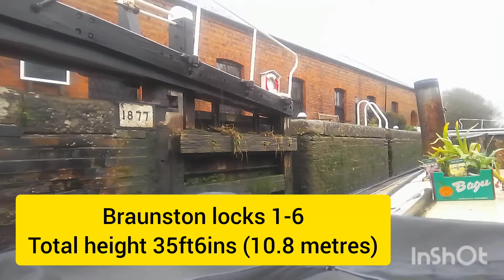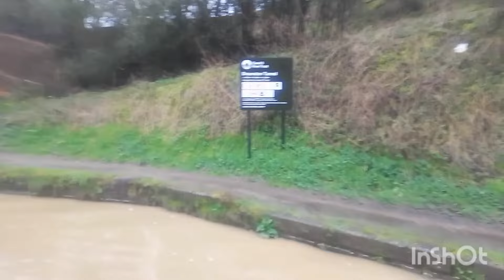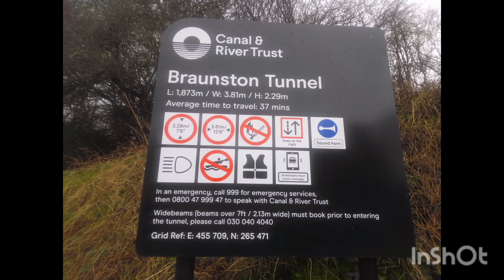115. Disaster strikes in Braunston tunnel: our narrowboat travels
Welcome to this week’s video, More solo challenges for Paul.

Below are our usual links along with any mentioned in the video.

Cruising journal:

Our confirmed organised shows for this year so far are:

27/28 April RCTA Startops floating market, Marsworth

4/6 May RCTA Berkhamstead

24-27th May Crick Boat Show

8/9 June Cassiobury Floating Market

23/24 June Brentford Canal Festival

17/18 August Brownhills Boating Festival

31 August/1st Sept Bratch Gathering of Boats

7/8 September Shardlow Inland Port Festival

21/22 September Tipton Canal Festival

5/6 October Banbury Canal Festival